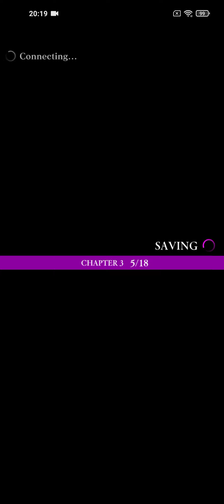Tales of Luminaria Lisette Ep 01 Chapter 3 Part 1 (CV Yu Shimamura)